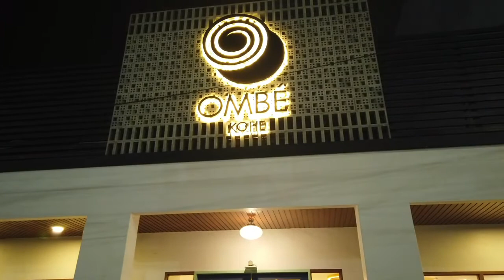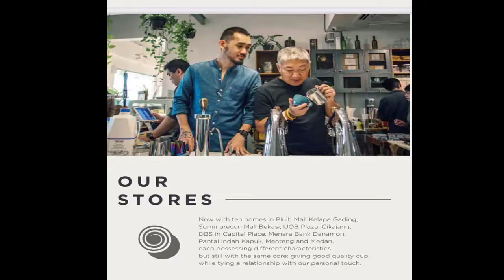OMBE KOFIE II MEDAN II NEW NORMAL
Kuliner ini saya rekomendasikan buat anda coba